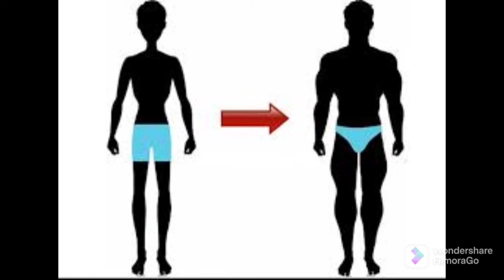உடல் எடையை அதிகரிக்கும் எளிய வீட்டு உணவுகள் // weight gain food // tips A to z